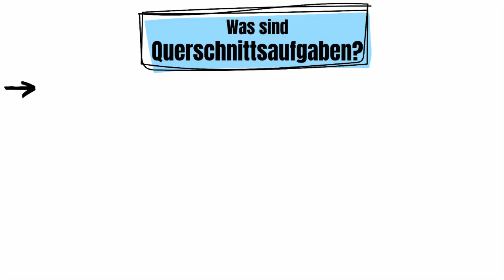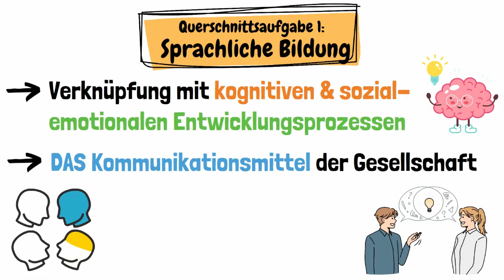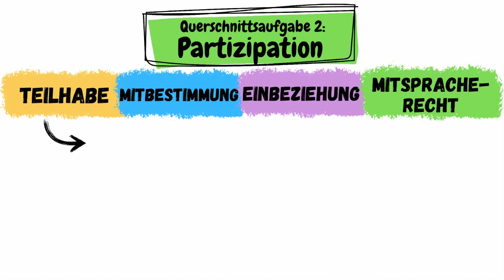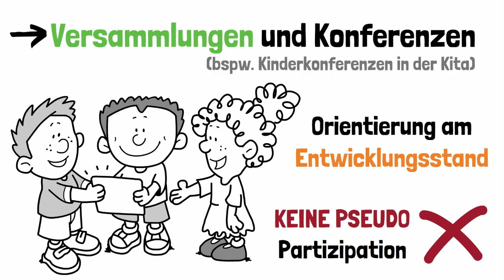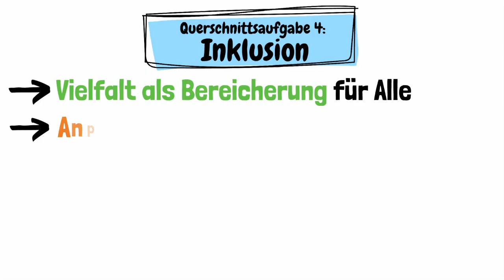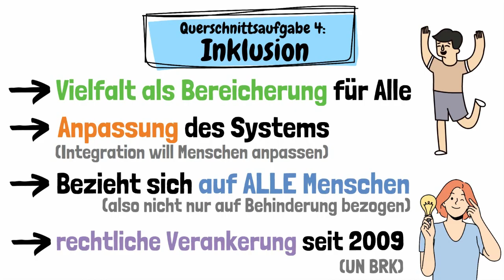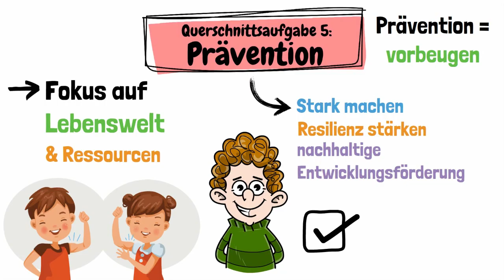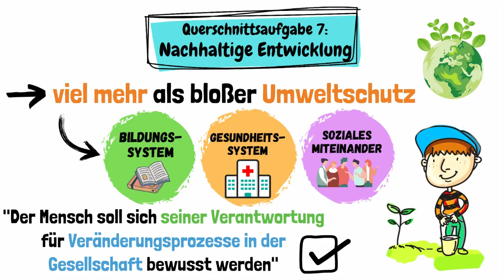Die 7 QUERSCHNITTSAUFGABEN für Erzieher und Erzieherinnen | ERZIEHERKANAL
Die Querschnittsaufgaben für Erzieher stellen übergeordnete Aufgaben- und Themenbereiche dar. Es gibt insgesamt 7 Querschnittsaufgaben für Erzieher. Dazu zählt die sprachliche Bildung, die Partizipation, die Inklusion, Förderung der Medienkompetenz, Bildung für nachhaltige Entwicklung (BNE), Prävention und Wertevermittlung. Was es mit den Querschnittsaufgaben genau auf sich hat und was die 7 Querschnittsaufgaben für Erzieher für die praktische Arbeit bedeuten, erfährst du in diesem Video.

0:00​​​​​ - Einleitung
0:43 - Was ist eine Querschnittsaufgabe?
1:46 - 1. Sprachliche Bildung
3:03 - 2. Partizipation
4:29 - 3. Förderung der Medienkompetenz
5:37 - 4. Inklusion
6:34 - 5. Prävention
7:13 - 6. Wertevermittlung
8:03 - 7. Bildung für nachhaltige Entwicklung (BNE)